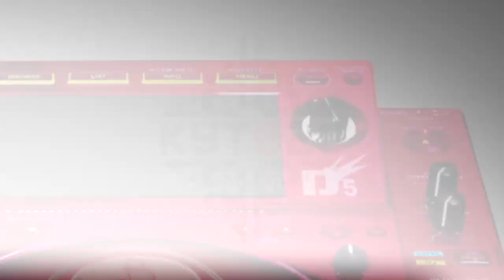[CD PREVIEW] HARD GENERATION VOL.5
LOIC-D PRÉSENTE SA NOUVELLE COMPILATION
★★★ HARD GENERATION VOL.5 ★★★

* INCLUS DANS LE CD
► 2 ENTRÉES GRATUITE AU COMPLEXE CAP'TAIN (valeur 2x10€)

CD également disponible dans les magasins Auchan

Aussi en téléchargement (Tous les titres en full version + Mix CD)

COMPLEXE CAP'TAIN
118 chaussée Montgomery
7611 LA GLANERIE (BELGIUM)